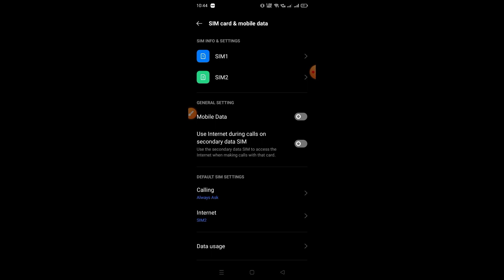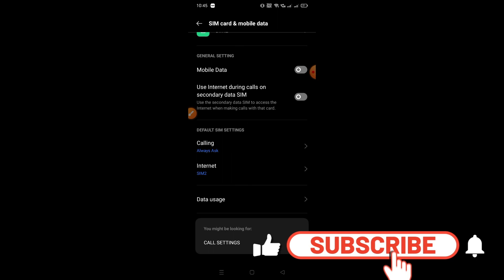Automatic block all scames calls android mobile phones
Automatic block all spam calls android mobile phones samsung

how to stop spam calls on android for free
Automatic block all spam calls android mobile phones free
Automatic block all spam calls android mobile phones reddit
code to block spam calls on android
how to stop spam calls on iphone
how to block spam calls on android samsung
number to block spam calls